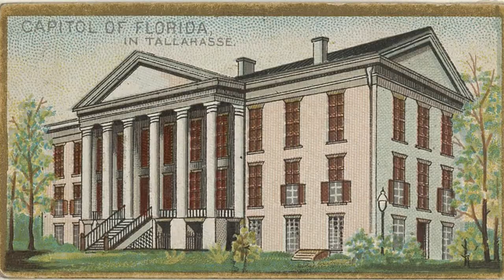Insect Influencers: Zebra Longwing Butterfly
While many insects can seem like pests, they provide a wide range of services to other plants and animals in our environment. Learn about why the Zebra Longwing Butterfly is an outstanding and beneficial insect. Explore more about the importance of insects, their decline and what you can do to help